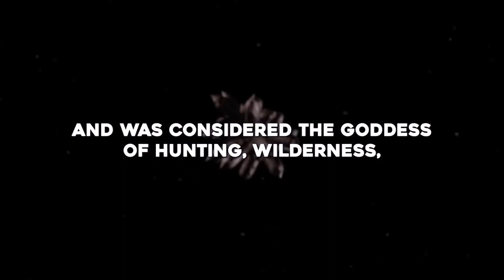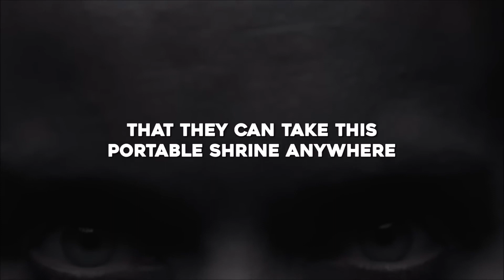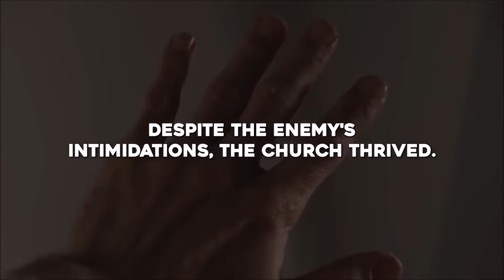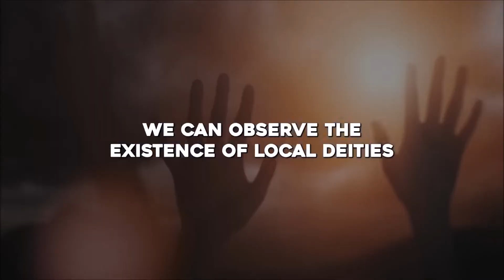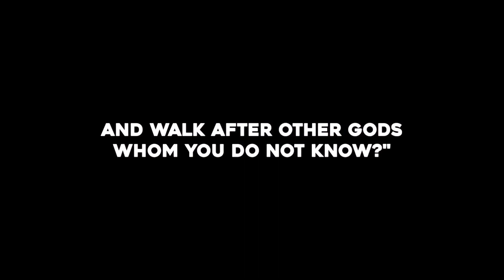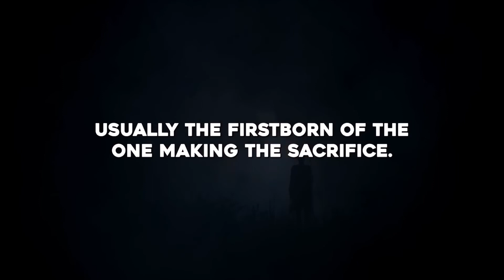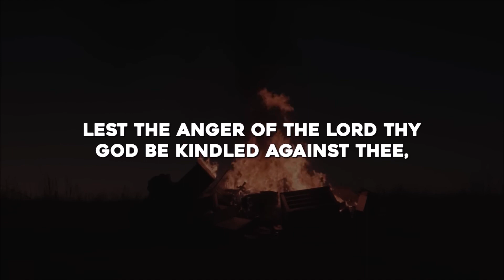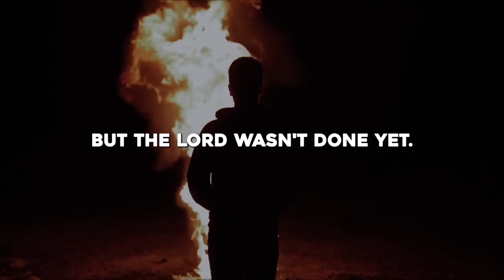Unraveling the Ancient Mysteries of Artemis, a Forgotten Bible God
Title: The Soldier That Saw The Final Minutes Of Jesus On The Cross.